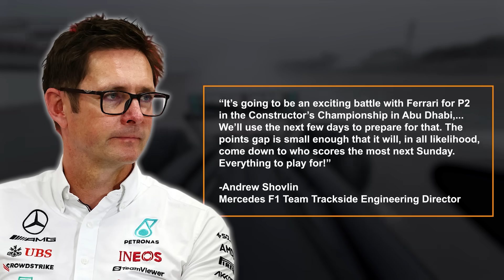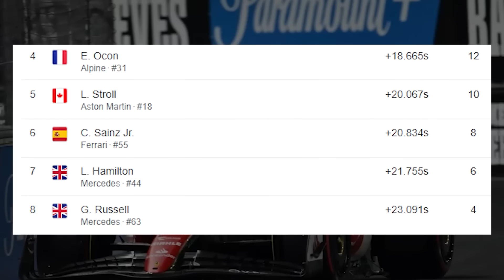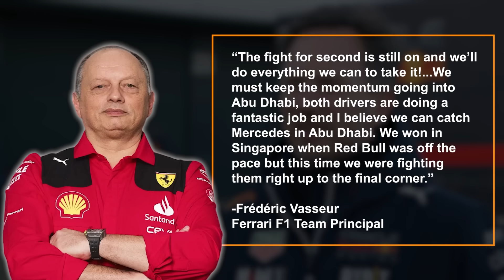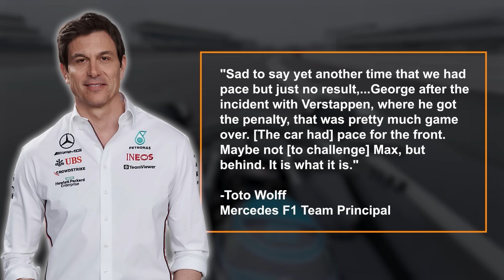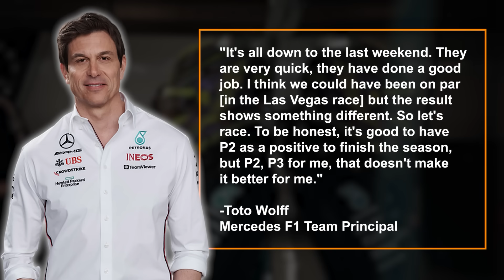Ferrari Aims to DEMOLISH Mercedes in Abu Dhabi!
The battle for first in the drivers and constructor’s championship is over, Max Verstappen’s 549 points ended both those battles races ago. But this season has still been incredibly competitive behind him and the fight for second in the constructor’s championship is incredibly close. Ferrari and Mercedes have traded blows all season but the Silver Arrows inconsistent form could cost them at the worst possible moment. In this video I’ll highlight the intense battle for P2 in the constructor’s championship and tell you the likely winner.